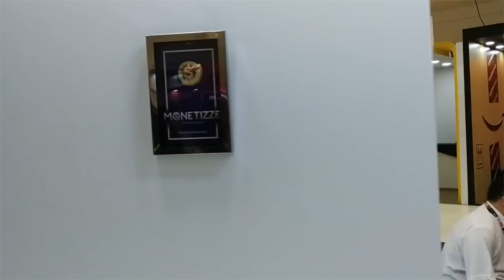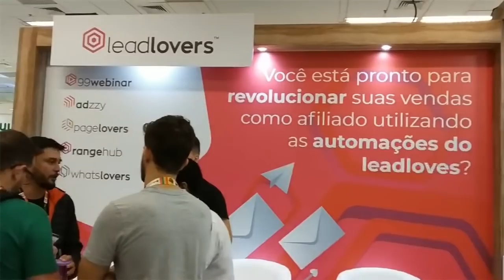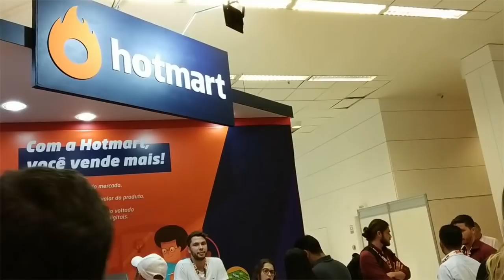Segundo Dia No Afiliados Brasil Veja o Que Aconteceu...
💲Estratégia Perfeita Que Me Gerou + de R$6.000,00 Em 1 Único Mês Sem Investir Em Tráfego Pago, Link Abaixo: